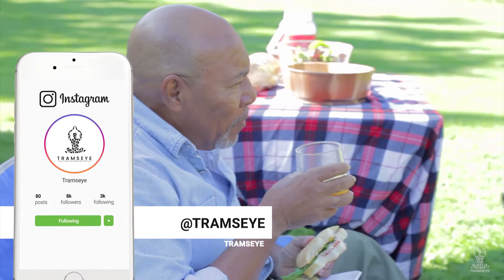Pros and cons about aries compatibility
Today we will be sharing facts about the Pros and cons about Aries compatibility

Is he the right match? Take This Numerology reading and see what secrets numerology has in store for you. you'll likely be amazed at what you'll find out.. It's FREE 🥰🥰 Click the Link & Check it now !!!